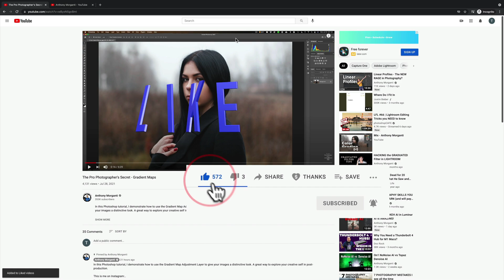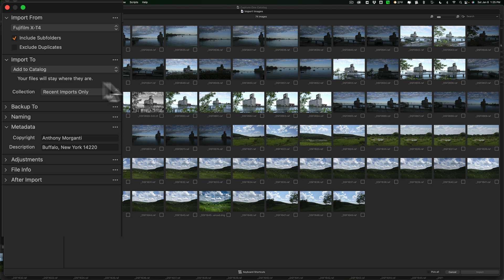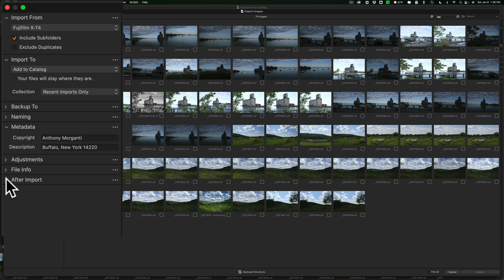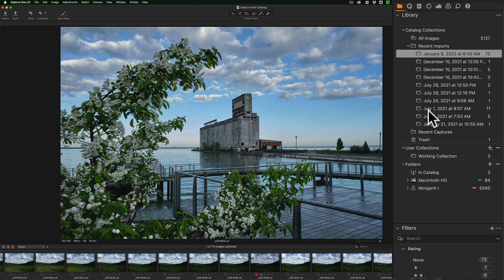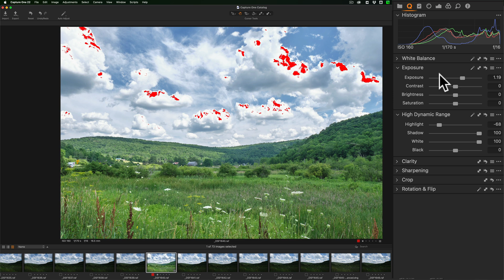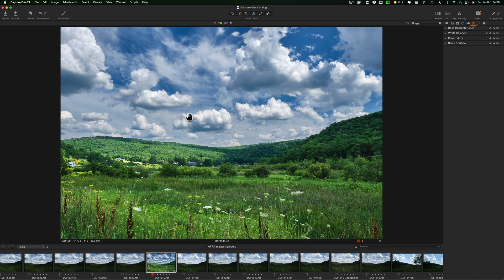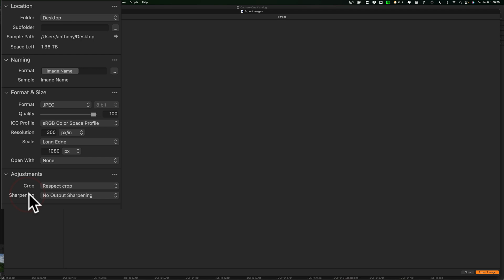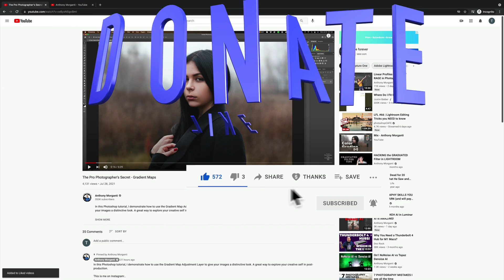A Capture One Version that is FREE?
In today's video, I'm giving an overview of the free non-destructive Raw Editor from Capture One called, Capture One Express.

I’m always trading in cameras and lenses trying out new products. Here, as of the recording of this video, is the gear I currently own and use.

Cameras:

Nikon Z7ii
Nikon Z6ii
Nikon Z6
Nikon Zfc with Nikon 16-50mm f3.5-6.3 Lens
Nikon D500
Sony A7Riv

Lenses:

Nikon Z-Mount:

Nikon Z 24-70mm F4.0 Lens
Nikon Z 24-70mm F/2.8 S
Nikon Z 24-200mm F4-6.3 Lens
NIKKOR Z MC 105mm f/2.8 VR S

Sony E-Mount:

Sigma 24-70mm F2.8 DG DN Art Lens
Sigma 85mm F1.4 DG DN Art Lens

Other Gear:

Battery Grip:

VG-C4EM for Sony A7Riv

Tripods & Ballheads

Vanguard Tripod
Siriu Ballhead
MeFOTO Travel Tripod
The Carbon Fiber Version
Joby GorillaPod

Camera Straps & Backpack

Peak Design Camera Strap
Peak Design Slide Camera Strap
Peak Design Everyday 30L Backpack
Spider Pro Hand Strap
Spider Pro Hand Strap ver 2

Memory Cards

Sony 120GB XQD Card
Sony TOUGH-G series SDXC UHS-II Card 64GB
Sony TOUGH-G series SDXC UHS-II Card 128GB
Sony XQD/SD Card Reader
Sony 128GB CFExpress Card
Delkin Devices 256GB CFExpress Card
CFExpress Card Reader